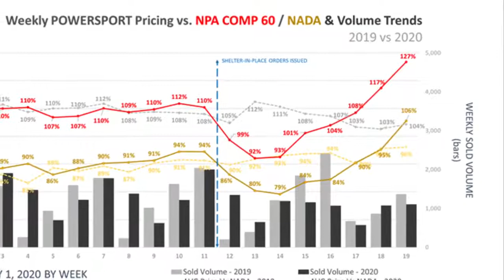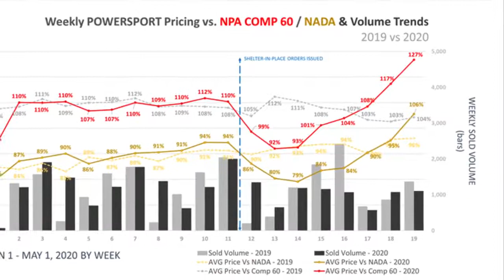NPA Market Update May 4 to May 9 Video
Consumers are continuing to connect and engage with dealers in new and creative ways, according to NPA Business Development VP Tony Altieri. "As our economy reopens, the rate of joblessness continues to fall. Dealers have reported record sales in April and growing demand in May." Here is the report from NPA for May 4-9.